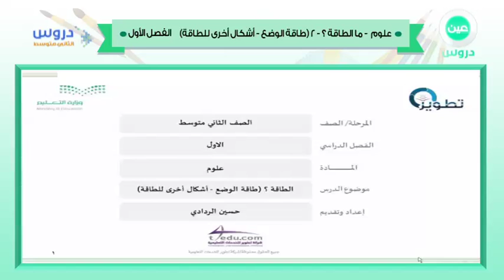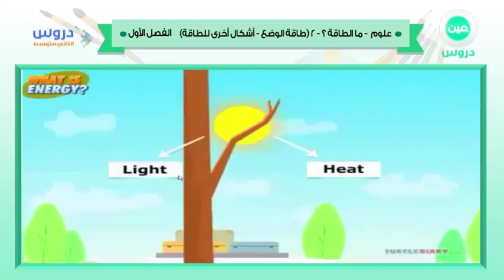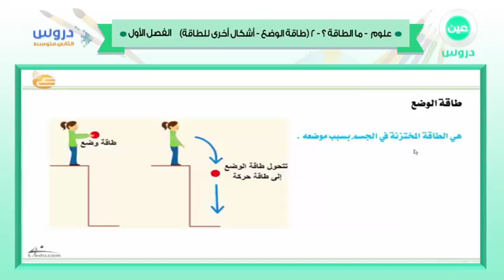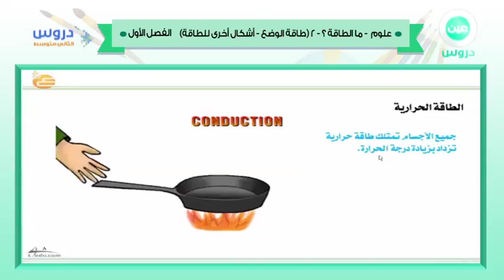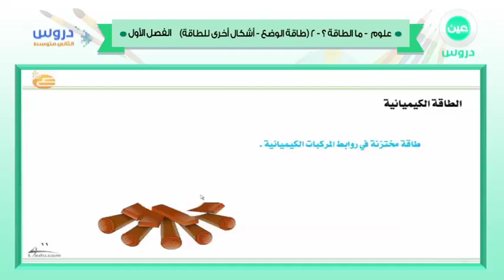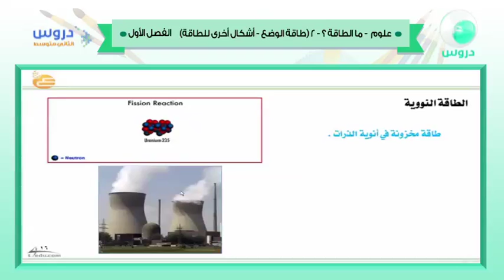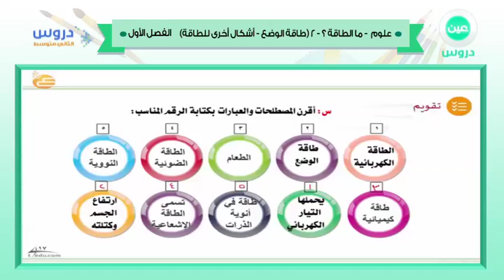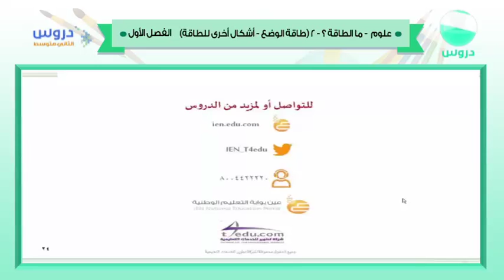الثاني المتوسط | الفصل الدراسي الأول 1438 | علوم | طاقة الوضع (أشكال اخرى للطاقة)